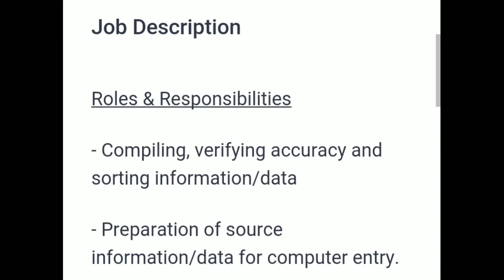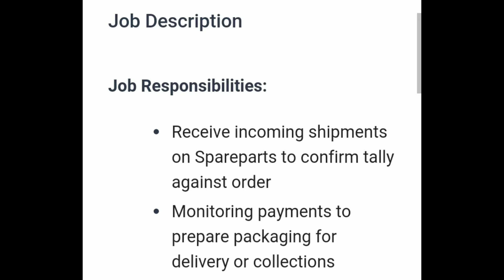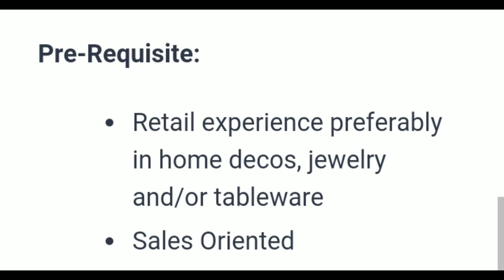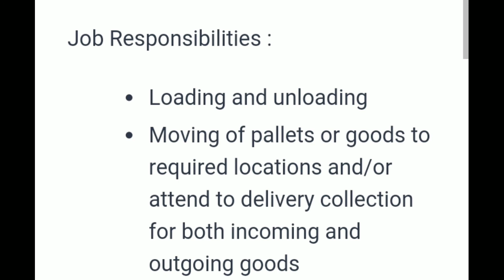WORK PERMIT/ S PASS/ E PASS Jobs in SINGAPORE🇸🇬 l Direct from COMPANY l CV SELECTION l Urgent hiring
WORK PERMIT/S PASS / E PASS JOBS IN SINGAPORE 🇸🇬

FRESHERS MUST APPLY

GOVERNMENT APPROVED MANPOWER

URGENT RECRUITMENT

s pass singapore,
s pass singapore details,
s pass singapore details in tamil,
s pass singapore details in telugu,
s pass singapore tamil,
singapore s pass agents,
singapore s pass apply,
singapore s pass jobs,
s pass visa in singapore bangla,
singapore s pass visa cost,
singapore spass epass work permit visa,
singapore s pass e pass,
singapore s pass eligibility,
epass singapore,
s pass visa in singapore in hindi,
spass in singapore,
what is spass in singapore tamil,
s pass singapore details in hindi,
s pass jobs in singapore tamil,
singapore s pass latest news,
mom singapore s pass status,
singapore new spass,
singapore s pass salary tamil,
s pass salary in singapore,
s pass visa in singapore tamil,
singapore s pass update,
singapore s pass visa details in tamil,
singapore s pass visa details,
singapore s pass visa details 2021,
singapore s pass visa processing time tamil,
singapore s pass visa details in malayalam,
singapore s pass visa details in telugu,
singapore s pass visa